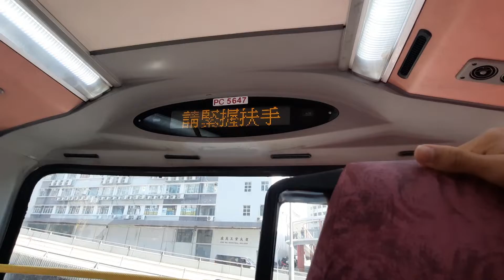KMB L-39A ASU20 PC5647@38落車門開關過程及屏麗徑報站